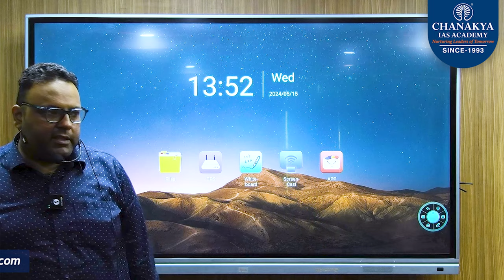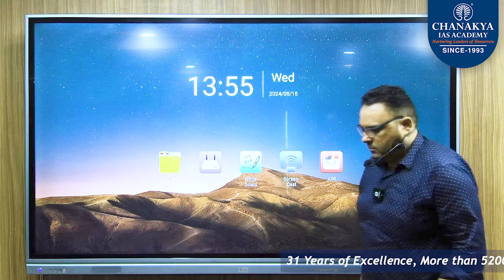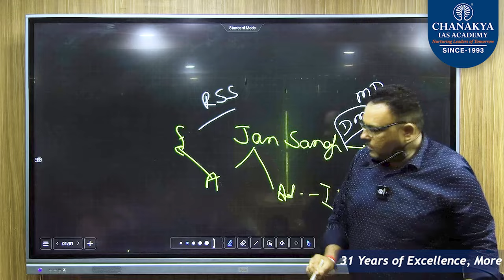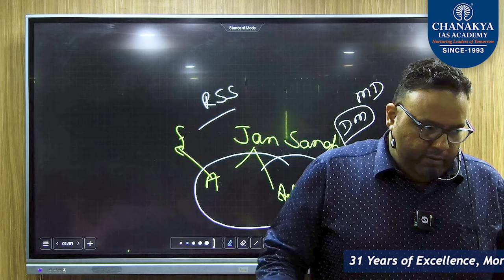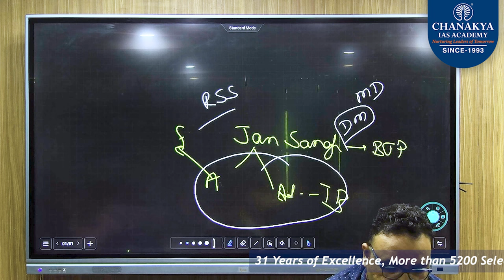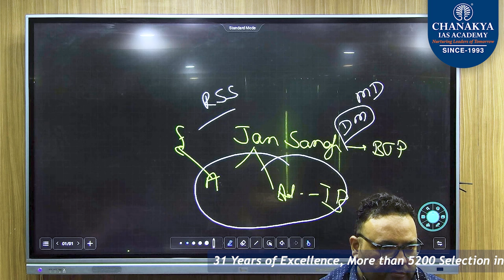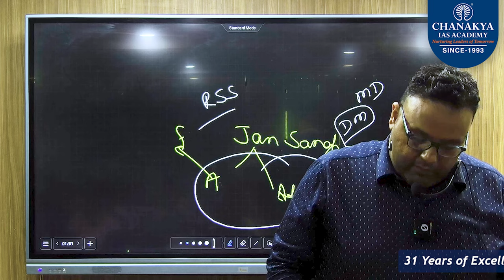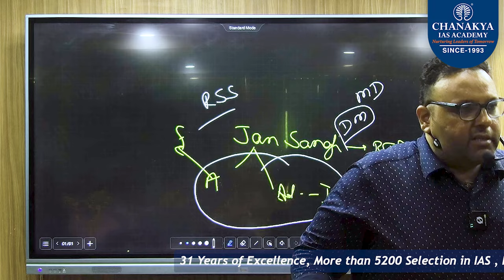India’s Foreign policy Part 02